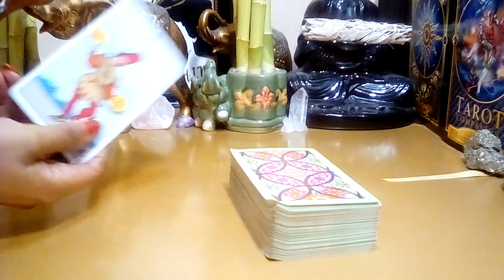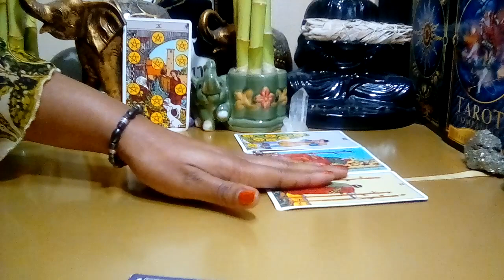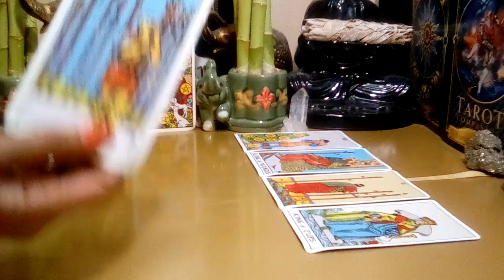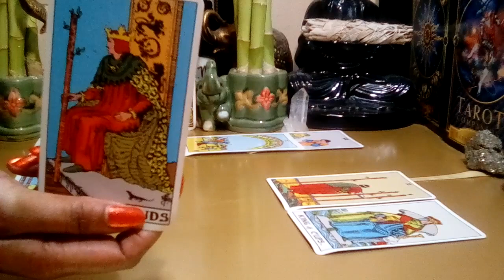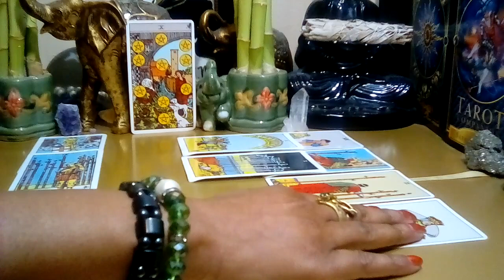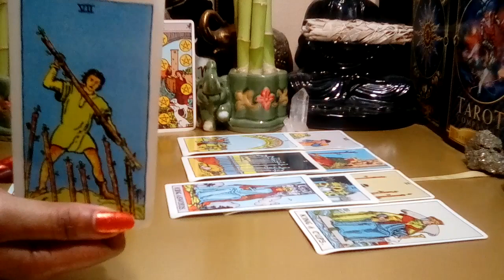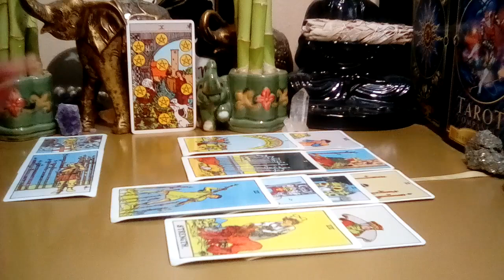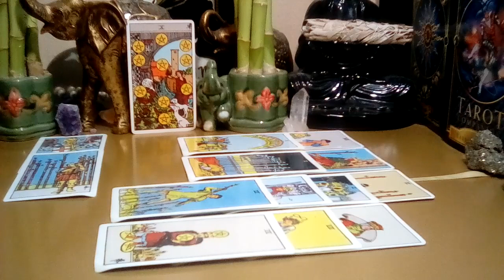AQUARIUS AUGUST 2022 (28-03) 💝 **DANG! SOMEONE HAS SOME EXPLAINING TO DO!** (Peek At Your Partner)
Aquarius August 2022 Tarot Love Reading.

Decks Used:
Cosmic Tarot
Crystal Visions
The Pictorial Key
Rider-Waite Tarot